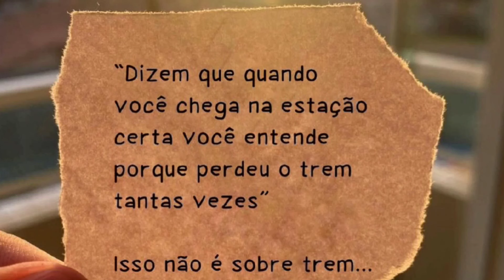O ESPELHO CAMARIM QUEBRADO -A SALA FICOU LINDA- ROTINA DE DONA DE CASA-VLOG DE MÃE DE 4 BEBÊS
Oi Preciosaaaa ✨ Comenta meu coração 💖 Obrigada pelo Like

olha os links dos copos que eu comprei na Shopee ✨💖